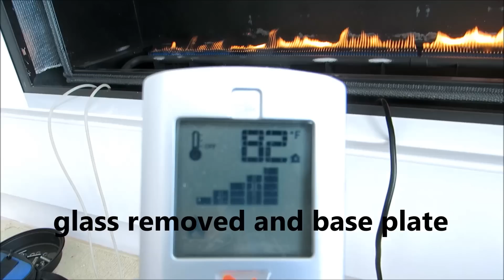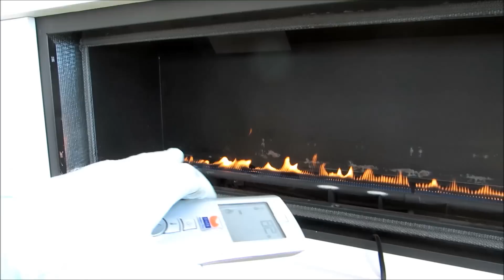sparks gas fireplace testing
made a few adjustments to l.p. gas fireplace for better operation